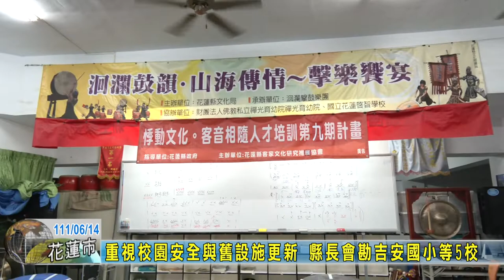20220614 01 重視校園安全與老舊設施更新